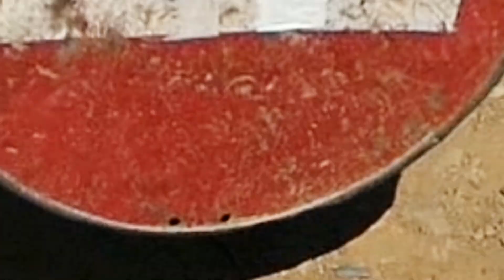En busca del Agua, excursión y anotación de una zona importante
Excursión a un pequeño embalse artificial , las zonas con agua son de vital importancia y es bueno saber saber donde paran.